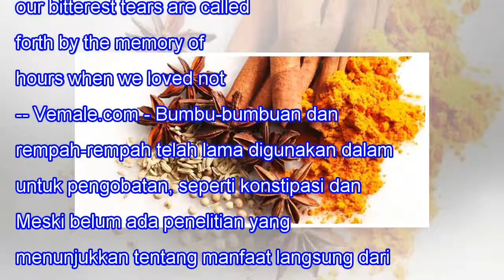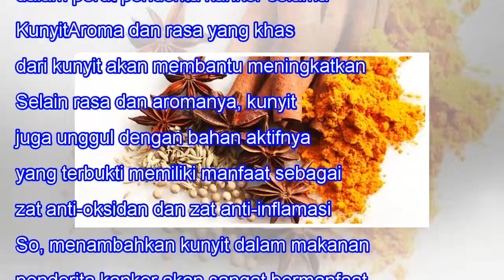Tips Meningkatkan Nafsu Makan Penderita Kanker Dengan Bumbu Alami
Tips Meningkatkan Nafsu Makan Penderita Kanker Dengan Bumbu Alami When we lose one we love, our bitterest tears are called forth by the memory of hours when we loved not enough. -- Vemale.com - Bumbu-bumbuan dan rempah-rempah telah lama digunakan dalam untuk pengobatan, seperti konstipasi dan masala...